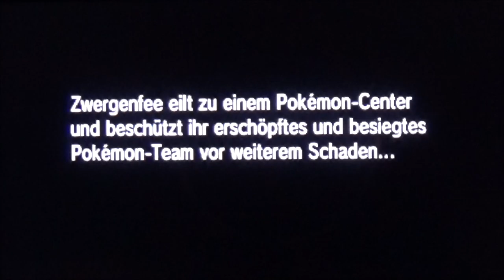POKEMON Y #15 * Kletterpark und Steinwanderweg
Pokèmon Y (again) Part 15 Kletterpark und Steinwanderweg